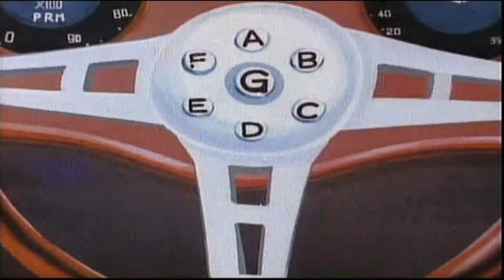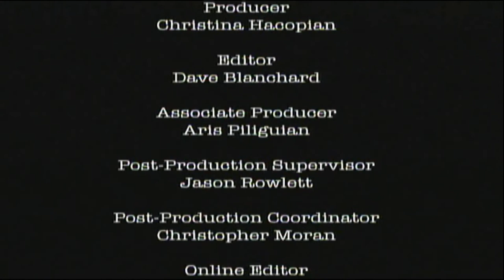THE MAKING OF "SPEED RACER" NEXT GENERATION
SPEED RACER THE NEXT GENERATION
HOW TO MAKE PEED RACER
DOCUMENTARY